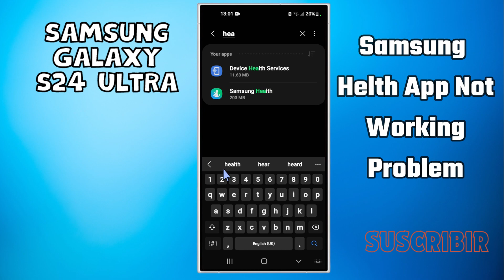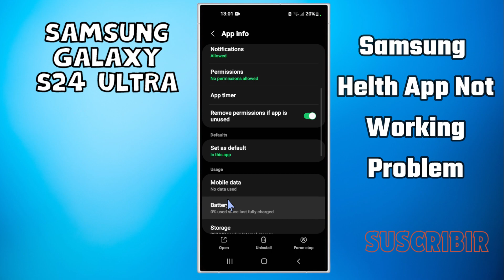How to Fix Samsung Health Not Working Problem Samsung Galaxy S24 Ultra